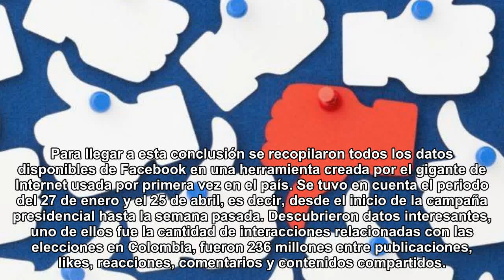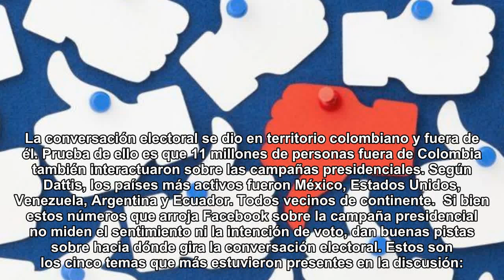14 millones de colombianos hablan en Facebook sobre las elecciones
14 millones de colombianos hablan en Facebook sobre las elecciones
14 millones de colombianos hablan en Facebook sobre las elecciones